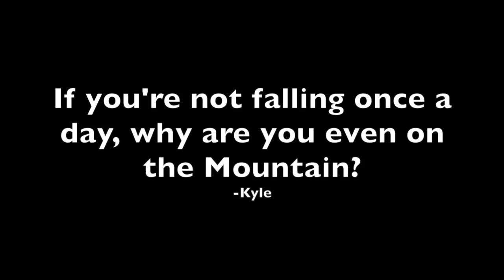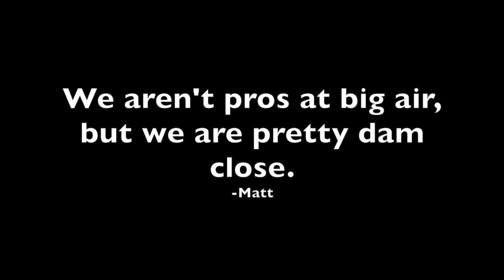Average Flight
Three average snowboarders take on Baldy Mountain in Sun Valley, Idaho. Somehow no one was seriously injured in the making of this film.